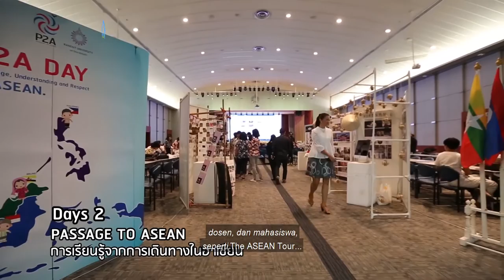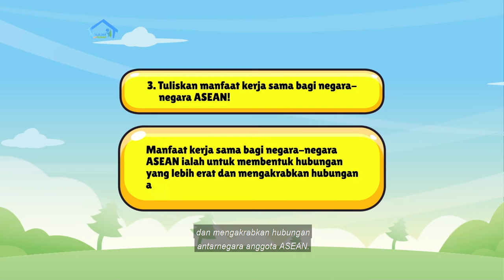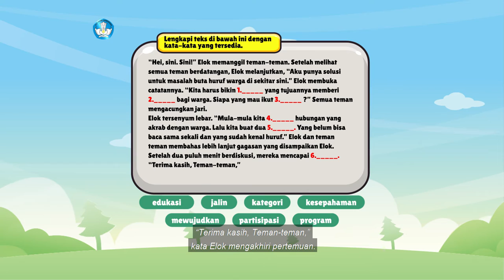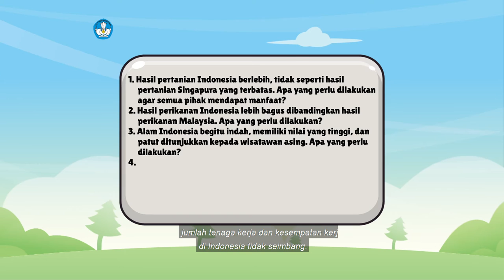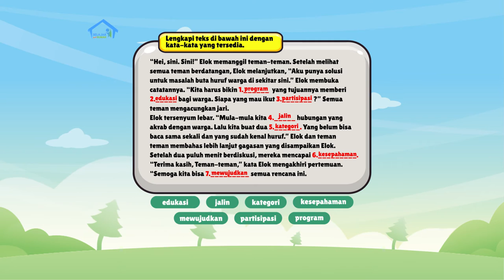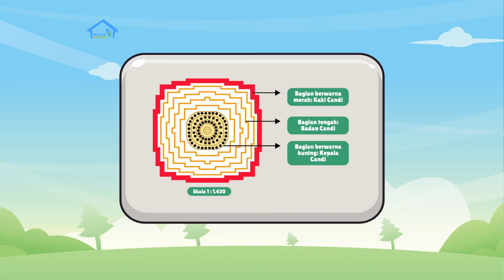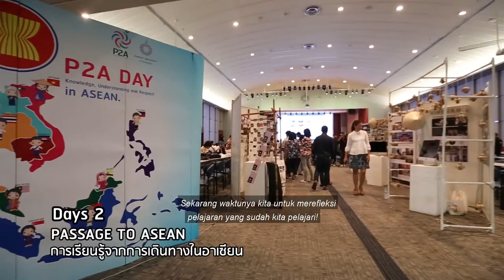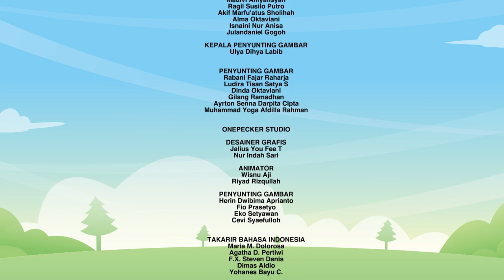BDR | SD Kelas V | Episode 76 - Kerja Sama Negara ASEAN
Pada hari keempat kamu akan membaca tulisan tentang bentuk kerja sama negara-negara ASEAN di bidang kebudayaan, menulis alasan Indonesia memerlukan negara lain, dan berlatih menggunakan kata-kata baru. Kamu akan melanjutkan proyek kreatif minggu ini, bersama keluarga atau walimu. Kamu akan membuat poster mengenai negara ASEAN yang paling ingin kamu kunjungi. Tahapan hari ini, adalah memberi warna pada denah yang dibuat dan memberi keterangan tempat yang ingin dikunjungi dengan menuliskan kondisi geografisnya, dan hal-hal unik di daerah tersebut.

Kunjungi portal Rumah Belajar di
Web: belajar.kemdikbud.go.id